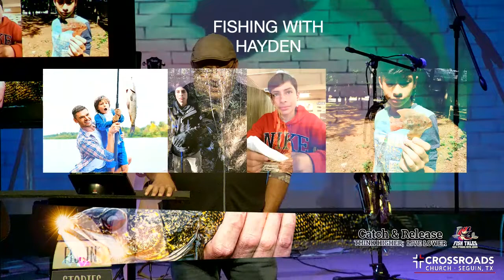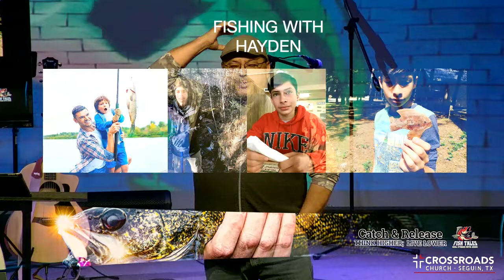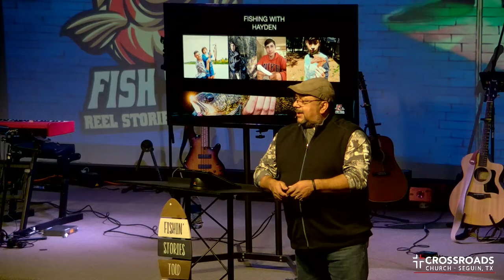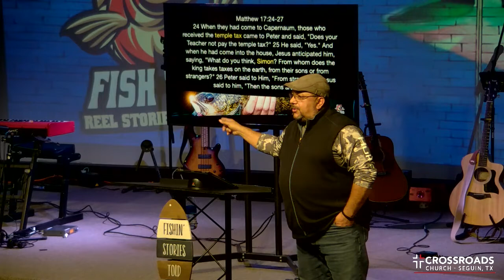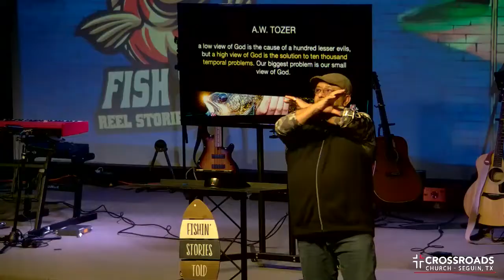Fish Tales - Week 2 - Catch and Release - Marcus Avalos